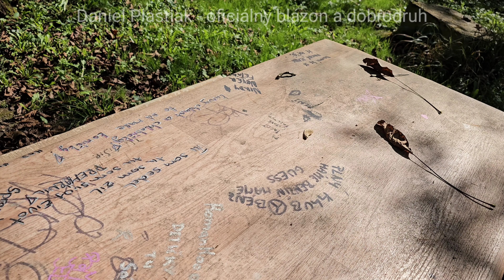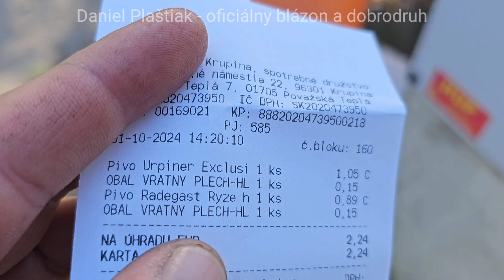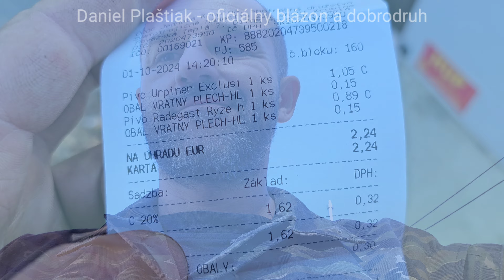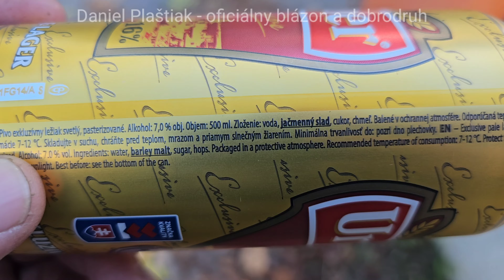Korytom rieky Váh, časť 10 - zranil som sa keď som brodil Váh, inak pekný slnečný deň, orechový sad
Začalo to veľmi pekne. Našiel som orechový sad, trocha som zjedol orechov, konečne svietilo slnko celý deň a potreboval som sa dostať na druhú stranu rieky Váh. Pri brodení sa mi šmykľo a zranil som si nohu.

Volám sa Daniel Plaštiak, som oficiálny blázon a dobrodruh.

Ak ma chceš podporiť v neliečenej tvorbe, môžeš tak urobiť viacerými spôsobmi:

1. Nákupom SUPERVĎAKA a ČLENSTVO, videá pre členov sú zverejnené v 24 hodinovom predstihu

2. Pri pozeraní mojich neliečených videí vypneš AdBlock.

Členstvo na mojom YT kanáli nieje vhodné pre normálnych ľudí, maloletých divákov a slabé povahy.